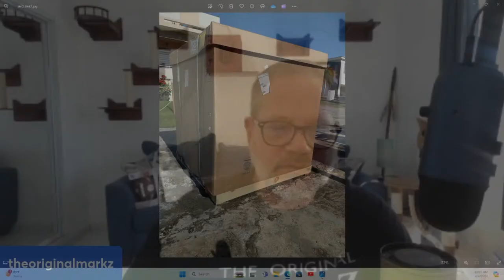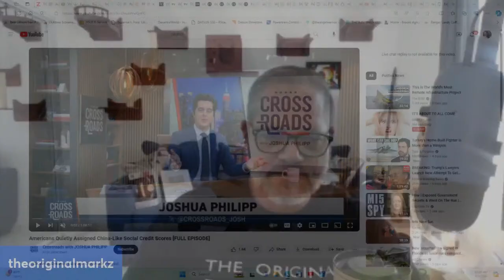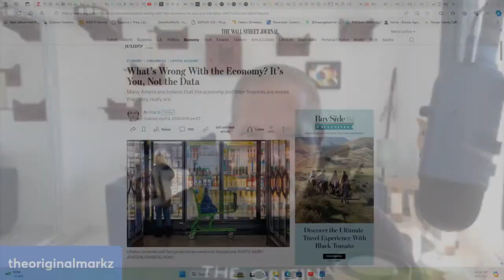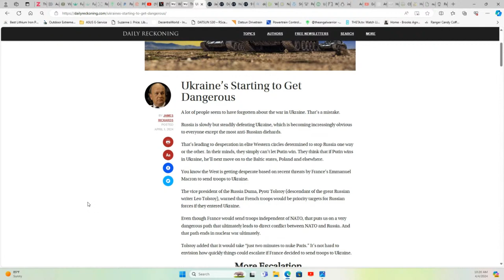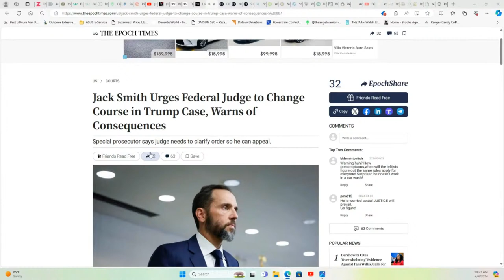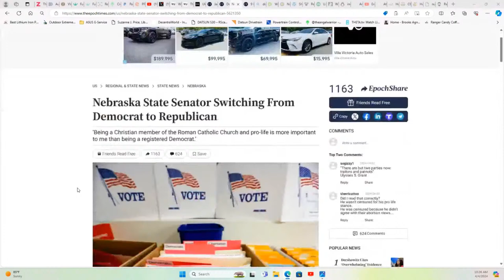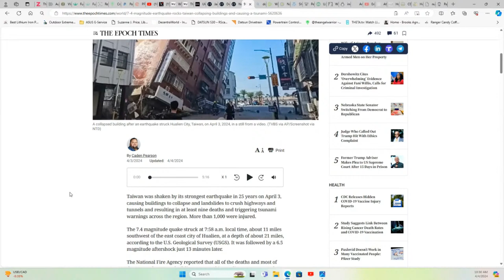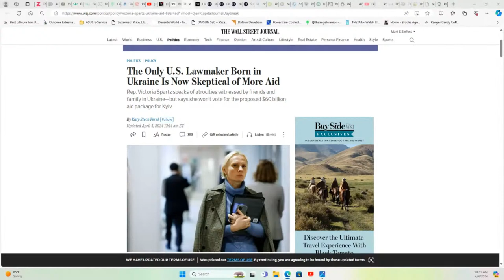Coffee with MarkZ. and Mr. Cottrell. 04/04/2024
"In The Mood" has arrived, the economy is fine(satire), Ukraine, earthquakes, and legal gymnastics.